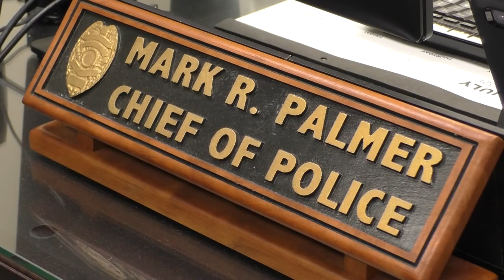Clarksville Police Department Launches New Bike Patrol Unit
On a warm summer day in Clarksville, you are sure to see plenty of activity along the Ohio River Greenway. The Town of Clarksville finished its portion of the trail in 2019, allowing walkers and bicyclists to travel through Jeffersonville, Clarksville, and New Albany.  Between the completion of the Greenway and the recent COVID epidemic, Town officials have noticed a rise in the number of visitors.

“We saw that this was a growing project, not just with the Greenway and Discovery Trail, but also with Origin Park coming in,” said Clarksville Police Chief Mark Palmer. “So we were sitting here thinking what steps can we start taking to make sure we are giving enough coverage of these areas, that are going to be a little bit harder for a normal patrol unit to hit.”

Those steps included the addition of a new bike patrol unit for the Clarksville Police Department.  Chief Mark Palmer says the department used funds resulting from narcotics busts … to purchase the equipment needed to start the program.  That also meant bringing in special instructors to provide training for his officers.

“We did this on a volunteer process, so if you were interested, you had to take the course,” said Palmer. “Now the course was not easy. I mean you log almost 100 miles on a bicycle, and that’s including getting on, getting off, picking the bike up, carrying it for distance, utilizing the bike not only in a defensive manner but in a proactive manner.”

Chief Palmer says the new bike patrol program has been operating for about 2 months, but that it has been in the works for 6.  He says it took time to get the equipment in place and to allow officers to undergo that special training.

“Just a ton of good training we got out of that course to make us all feel more comfortable and make us all safer at the end of the day,” said Bike Patrol Officer Tyler Jackson.

Officer Tyler Jackson was one of the first Clarksville officers to volunteer to join the new bike patrol.  He says being on a bicycle has changed the way he interacts with local residents.

“We’re just excited to get out here and interact with the public.  It makes it a little more personable being on the bike rather than in a car,” said Jackson.

Interacting with the public on a more regular basis is one of Chef Palmer’s reasons for starting the bike unit.  He says while working in a police cruiser, and officer would have an average of 15 to 30 interactions with the public during a shift.  That number jumps to 50 to 100 interactions for an officer on a bike.

“It’s just a more user friendly tool for the officers.  You know the patrol unit is great, but having the bicycle, you have more contact with the public,” said Palmer.

Officer Jackson says he and his fellow officers have already seen a positive response from the community.

“The amount of waves and thank you and just more people engaging with us has been tremendous.”

As for the bikes the officers use, they are specially outfitted with lights and sirens just like a police cruiser.  Bike patrol officers also have all the equipment they would normally carry, even if they were in a car.

“We still wear the protective vest, we still have to wear gun belts, the helmets,” said Palmer. “So it’s a little bit more than your casual ride, but they’ve all enjoyed it.  I’ve not heard one bad word about it so far.”

Although the reaction from the public has been positive so far, bike officers understand if some people have to do a double take.

 “There’s the jokes you see, you know, ah the bike police you know,” said Jackson. “But for the most part the interaction with the public has all been positive.”

“It takes a lot of people by surprise, including the perpetrator,” said Palmer. “I think they are a little surprised to see officers out on bikes.”

When it comes to his fellow officers, Jackson says the only joke is over who would not be able to join the squad.

“(Laugh) There’s been some jokes on uh who can probably endure it, or not.”

All jokes aside, residents who use Clarksville’s trails and parks on a regular basis say they appreciate the added security, and they are glad the officers are becoming more mobile.

“I think it’s going to make people feel safer if they’re walking or running on the trail,” said Clarksville Resident Joe Trindeitmar. “We see quite a few younger people, girls, uh running, jogging, usually in twos, and I think it will help them feel safer too.”

Keeping the community safe…one ride at a time.